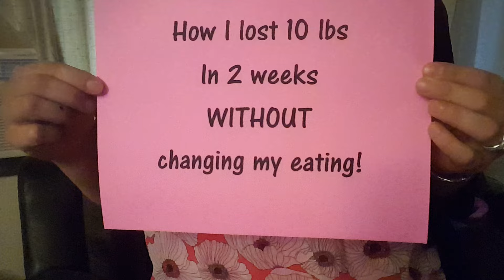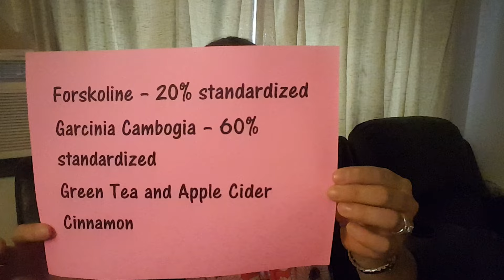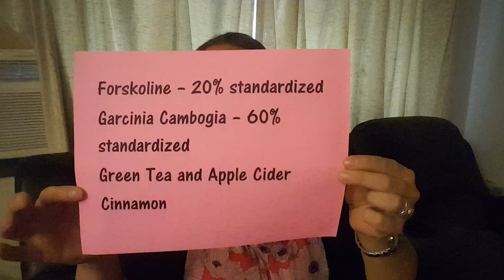How I lost 10 lbs without changing my diet! Simply fit board and I share my secret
2 weeks down 10 lbs!